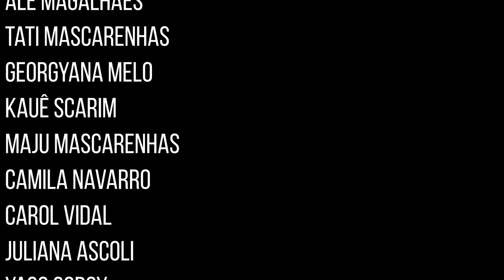Hífen, de Patrícia Portela | QUANDO AS CRIANÇAS NÃO ACORDAM MAIS...